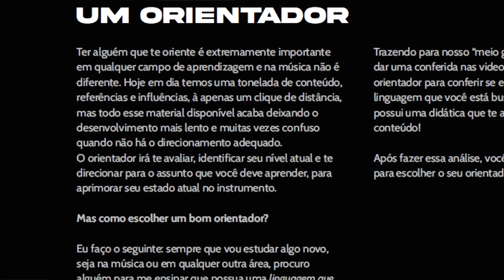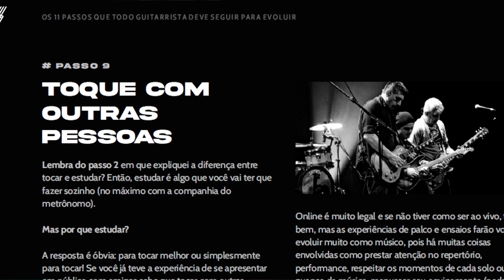E-BOOK GRÁTIS PARA EVOLUIR NA GUITARRA - TODOS OS MEUS SEGREDOS REVELADOS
⭐🎸OFERTA IMPERDÍVEL PARA VOCÊ EVOLUIR DE VERDADE NA GUITARRA🎸⭐

Fala galera, tudo certo? Fiz esse vídeo para divulgar meu e-book grátis com 11 passos essenciais para se desenvolver na guitarra, espero que curtam! Tamo junto sempre, grande abraço!

Skype: cbarros08